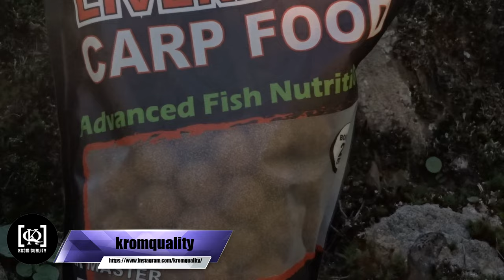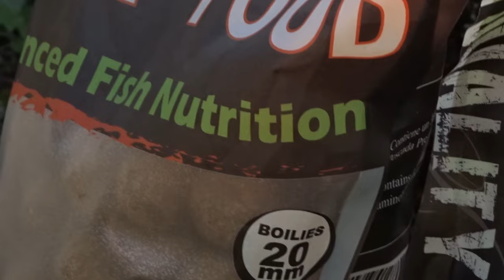Carpfishing en rios pequeños Nº 3 || Krom Quality || Orellana Carp 2023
Bueno chicos/as por aqui os dejo un nuevo capitulo de la serie pescando en pequeños rios en la cual otra vez mas iremos en busca de losbarbos comizos deel rio guadiana, para ello usaremos los cebos de krom quality y en especial el liverberry.